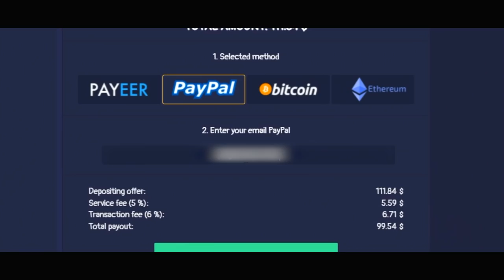ESTREIA DO O PLANO + VSM MUITO FORTE!! O Plano vs Kairon 5 - CSGO HIGHLIGHTS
| Codiguinhos do vídeo de hoje: 75BEIXOL, XUA2CJM7 ❤
Creditos: Mch_agg

DIREÇÃO/PRODUÇÃO:
Alessandro Petrone